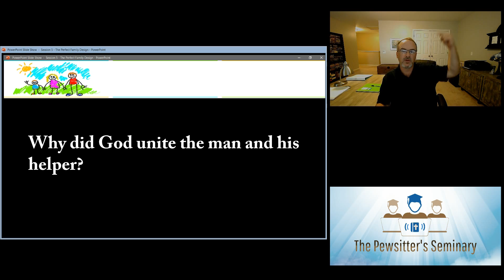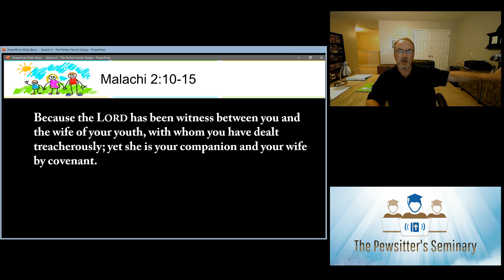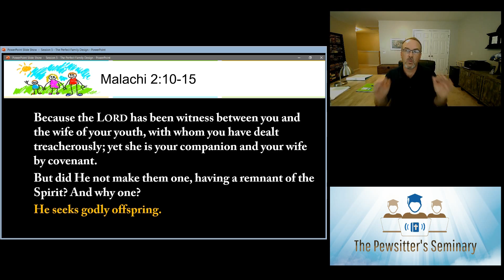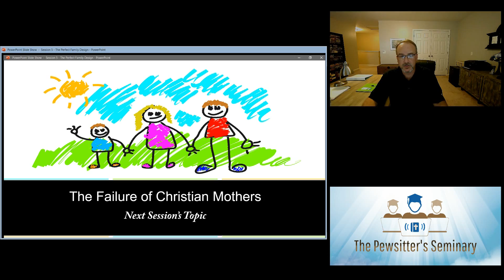The Deeper Spiritual Reason for Marriage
In this short video, Wes Moore reveals the deeper spiritual reason that God created marriage. The answer may surprise you! Enjoy.